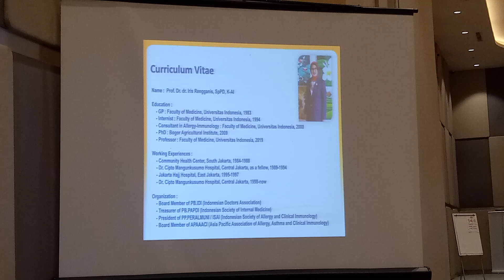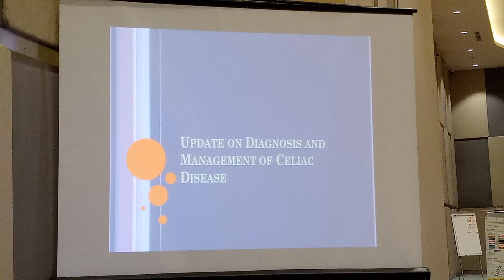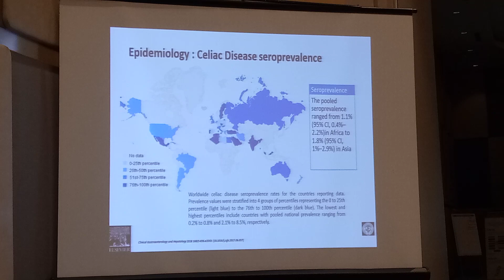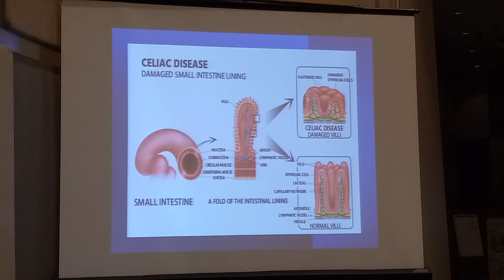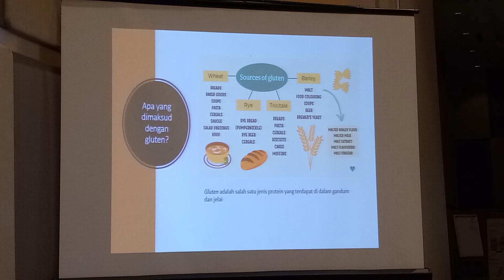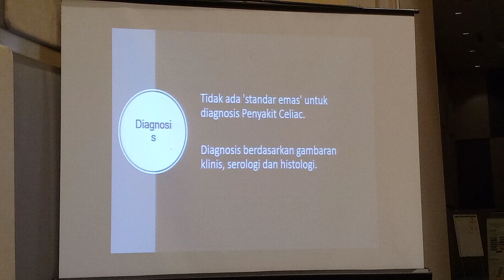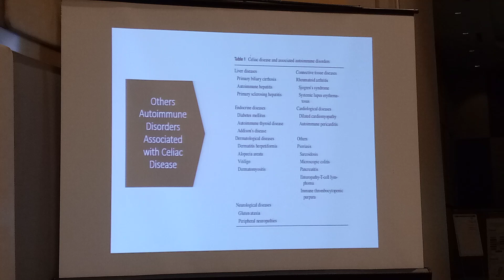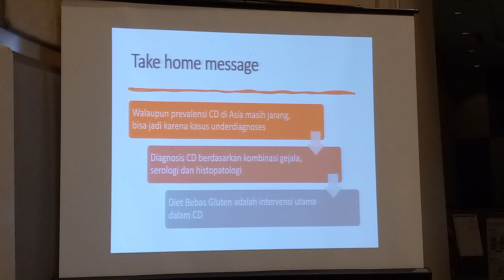Update on diagnosis and management of celliac disease - Bekasi internal medicine update 2023